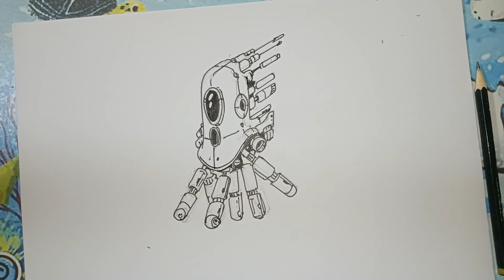cambot tentacles pencil drawing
How to draw autobot with pencil